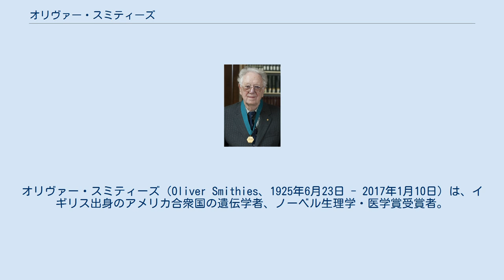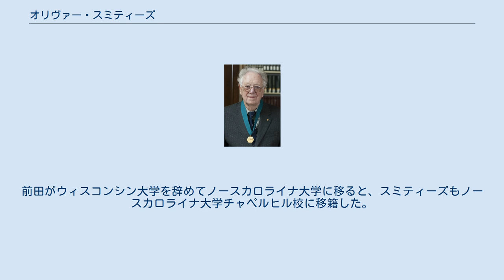オリヴァー・スミティーズ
オリヴァー・スミティーズ（Oliver Smithies、1925年6月23日 - 2017年1月10日）は、イギリス出身のアメリカ合衆国の遺伝学者、ノーベル生理学・医学賞受賞者。
ゲル電気泳動法の開発、マリオ・カペッキとの組み換え遺伝子の相同組み換え法の開発によって知られる。
これらによってノックアウトマウスの製作や遺伝子標的法の技術を確立した。
 イギリス・ウェスト・ヨークシャー州のハリファクスで生まれた。
彼自身が、科学の道に入ったのは子供の頃にラジオや望遠鏡に強い興味を持ったからだと語っている。
 スミティーズは1946年に生理学科を首席で卒業し、その後化学の学位も取った。
1951年にはオックスフォード大学ベリオール・カレッジから生化学の博士号を取得した。
スミティーズは医学部の奨学金の選考に落ち、化学を専攻することを志した。
 1953年から1960年までの間、スミティーズはビザの問題でアメリカ合衆国に入国することができず、トロントのコンノート医学研究所で働いた。
その後1960年から1988年まではウィスコンシン大学マディソン校で遺伝学の助手、助教授、教授として勤めた。
 1988年以降はノースカロライナ大学チャペルヒル校で病理学の教授をしている。
またデューク大学でも遺伝学の研究を行っている。
 スミティーズの成果は嚢胞性線維症の研究を大いに推し進め、他の人間の病気の研究にも適用されている。
ゲル電気泳動法の他に、彼は遺伝子標的法やより人間に近い特徴を持ったマウスの作成法を開発した。
 スミティーズとマリオ・カペッキはそれぞれ独立に遺伝子標的法を開発したが、スミティーズがこの技術を開発したのは、ウィスコンシン大学にいる時だった。
 2002年スミティーズは、妻でノースカロライナ大学病理学教授の前田信代とともに遺伝子組み換えで高血圧のマウスを作り出した。
 2016年12月に倒れるまで、学会への出席や講演などの旅行がない限り1週間に7日間研究室に出勤し自ら実験をする、生涯現役の研究者だった。
 2007年10月8日、スミティーズはユタ大学のマリオ・カペッキ、カーディフ大学のマーティン・エヴァンズとともに「マウスの胚性幹細胞を用いた、特定の遺伝子を改変する原理の発見」によりノーベル生理学・医学賞を受賞したと発表された。
これによりスミティーズはノースカロライナ大学チャペルヒル校で初のノーベル賞受賞者となった。
この他に、次のような多くの賞を受賞している。
 色覚異常にもかかわらず、スミティーズは自家用機の運転免許を持っており、自家用機も3機所持している。
現在はアメリカ合衆国に帰化している。
現在の妻の前田信代と出会う前に、ウィスコンシン大学の研究者のルイス・キッツェと結婚していた。
前田がウィスコンシン大学を辞めてノースカロライナ大学に移ると、スミティーズもノースカロライナ大学チャペルヒル校に移籍した。